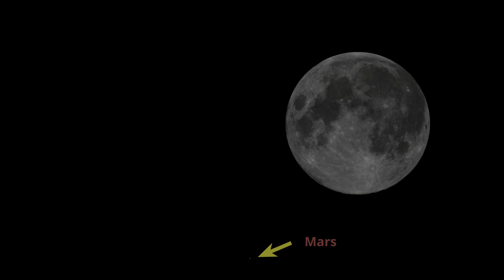Viewing Mars at Opposition as it goes Behind the Moon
Mars was at opposition on December 7, 2022, and in many areas, it was occulted by the moon but here it grazed it at my location.  How does this opposition compare with those in the recent past and those in the near future?  Take a look at this video for a view of the red planet and those oppositions details.

Are you wanting to buy a telescope for a beginner, such as your son or daughter, your niece or nephew, or your spouse?
Here is my video showing you how to select one